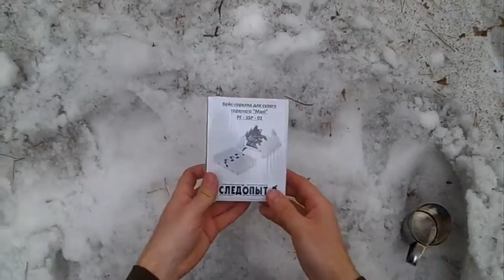Обзор кейс-горелки для сухого горючего "Maxi" PF - SSP - 02 от фирмы следопыт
Обзор кейс-горелки для сухого горючего "Maxi" PF - SSP - 02  от фирмы следопыт. Габариты горелки: 122х94х27, вес 166 гр.